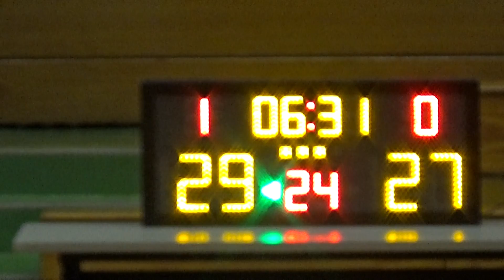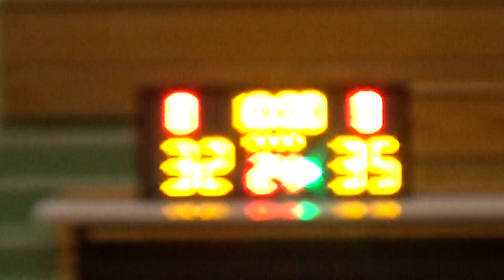20190525 海陸空 VS 佳聯女神 3rd Quarter